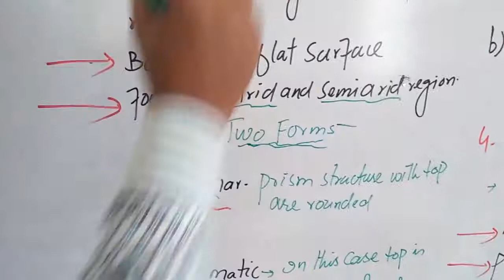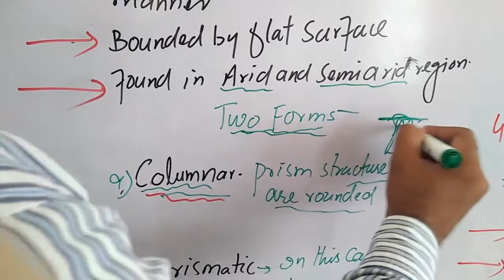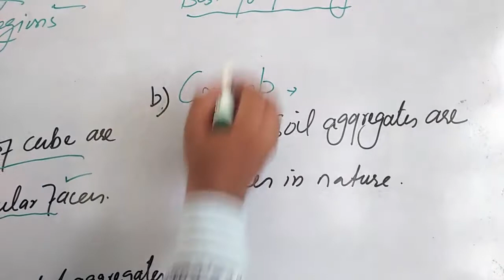Soil Structure\Soil Profile\EcologyVideo Lectured by Prof. Shafi Ullah Khan, Muzaffargarh